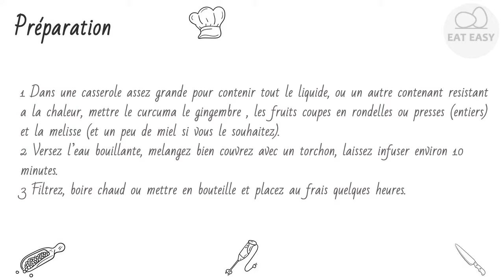Mojito NE FAITES PAS ATTENTION!